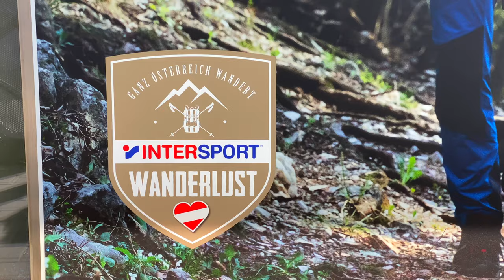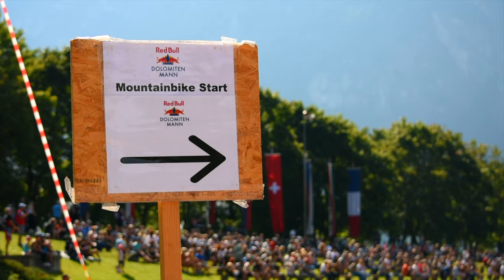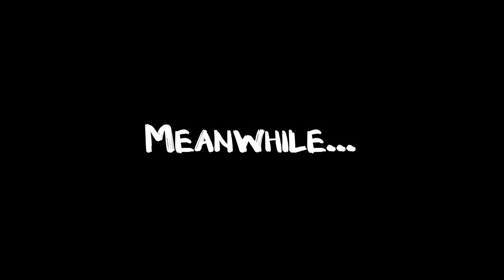Worlds Toughest Race? | Red Bull Dolomitenmann 2021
Designed to be the toughest team contest under the sun, the motto of this race is “When suffering is fun”. We spent the day in beautiful Lienz in Austria to see them suffer, whilst having fun 🤪

00:00 - Intro
02:01 - About the Dolomitenmann
04:25 - The Race Starts!
05:07 - Arriving at the Dolomitenstadion Lienz
06:10 - Section 1 - Mountainrunning
06:37 - Section 2 - Paragliding
09:34 - Section 3 - Mountain Biking
10:09 - Section 4 - Kayaking
10:38 - Arriving at the Main Square/Finish Line
11:06 - First Athlete Crosses the Finish Line!
12:52 - Awards Ceremony

► ABOUT US